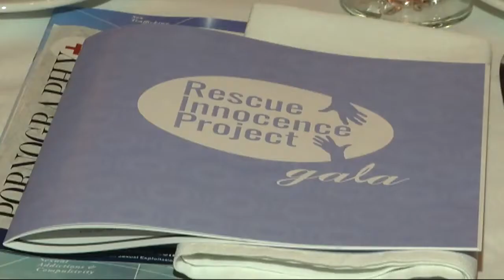Edward Smart raising awareness